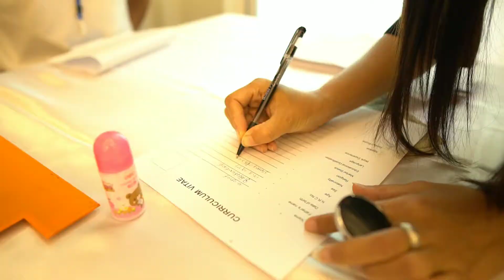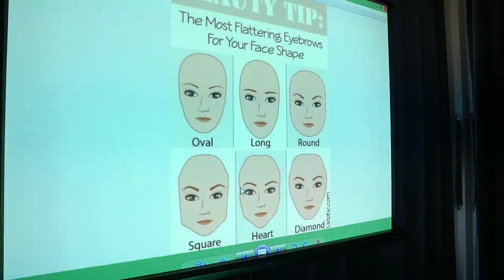Make-up Workshop- Sony A6500, Myanmar.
Lashi Seng Nan
One day Make-up Workshop
Myitkyina, Kachin State. Myanmar.
Hukaung Hotel.